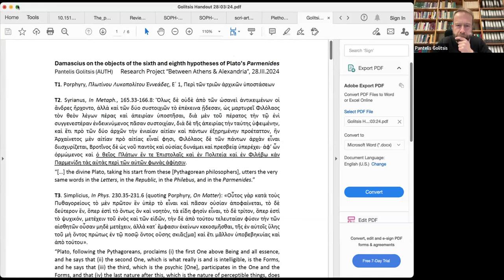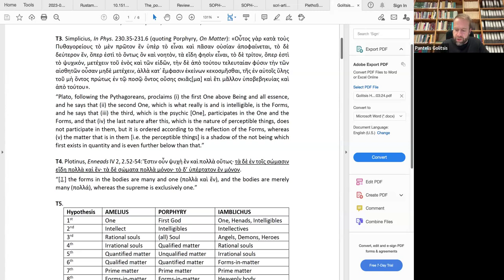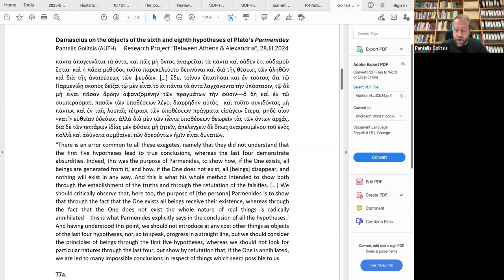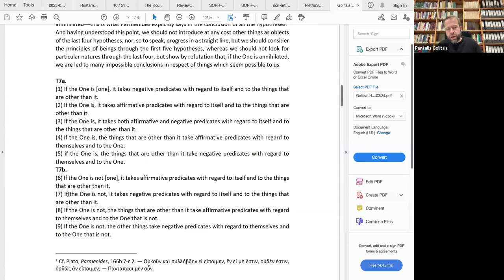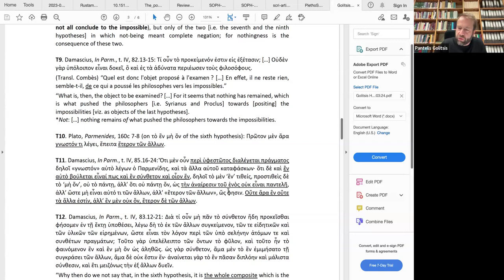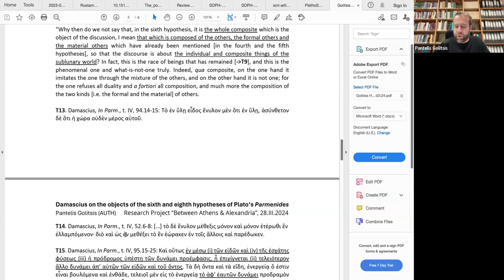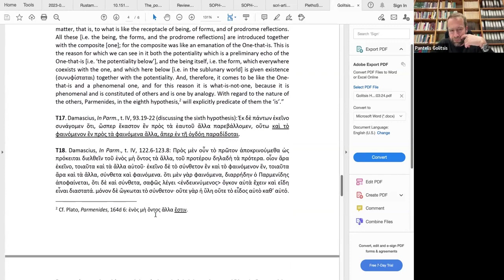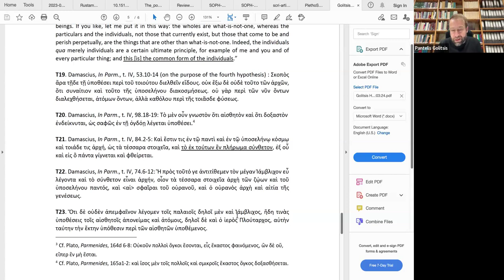The IMS-FORTH & ACHS Neoplatonic Lectures - Lecture by Pantelis Golitsis (28-3-2024)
With the kind support of the A. S. Onassis Foundation (2023 grant), the research project “Between Athens & Alexandria. Platonism, 3rd-7th c. CE” (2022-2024), in collaboration with the Alexandria Center for Hellenistic Studies of the Bibliotheca Alexandrina, organise a lecture series on late antique Neoplatonism. The meetings take place on Zoom at 7.00 pm (Athens time). The Spring 2024 lectures focus on Neoplatonic commentaries on Plato’s dialogues, which, together with Aristotelian hypomnemata, form the main way of philosophising in Late Antiquity, and beyond.
All welcome!

Οn Thurdsay Mar. 28, at 19:00 (Athens time) Associate Professor Pantelis Golitsis (Aristotle University of Thessaloniki) gave a lecture on «Damascius' Commentary on the Last Hypotheses of the Parmenides».

Abstract
According to Proclus, the last four (out of nine) hypotheses of Plato’s Parmenides were interpreted since Plutarch of Athens as determining the unreal: what would happen if the One did not exist? In my talk, I discuss Damascius’ appeal to “the most accurate of the exegetes”, i.e. Iamblichus, and his novel interpretation, according to which the last hypotheses discussed in the second part of the Platonic dialogue have real objects.